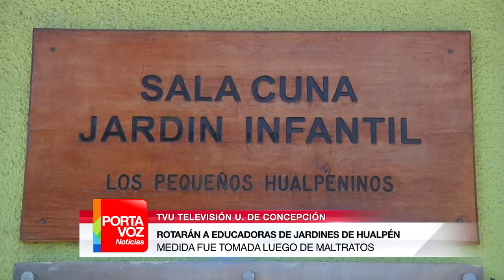Rotarán a educadoras en jardines infantiles de Hualpén